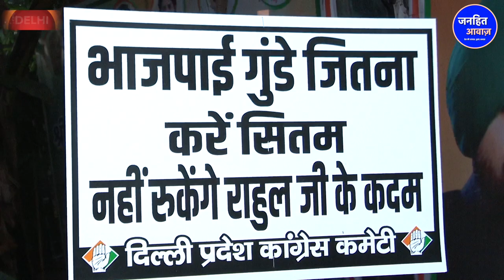कैमरे पर भाजपाइयों की लगाई क्लास /GROUND REPORT BY NOORJAHAN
Video Courtesy -
Produced By - Janhit Awaz
Reporter - NOORJAHAN